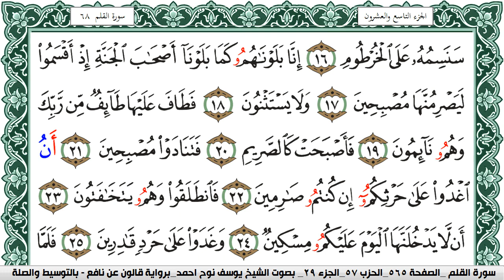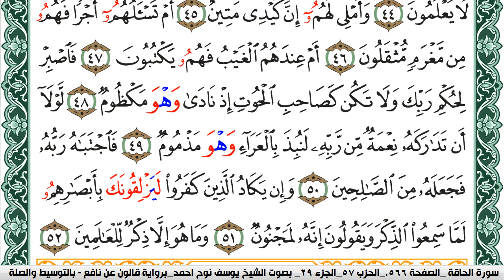سورة القلم مكتوبة يوسف نوح احمد Surah Al kalam برواية قالون عن نافع بالتوسيط والصله